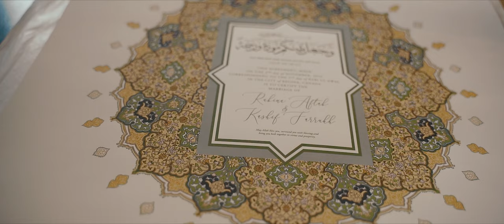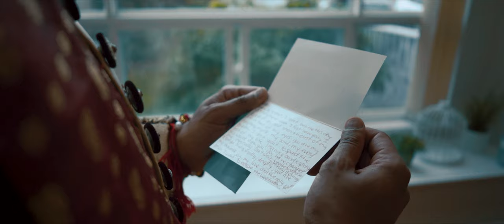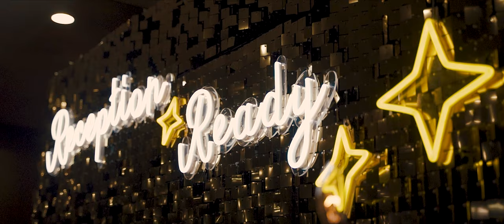Kash & Rubina | Next Day Edit | 4k | Alpha Video & Photography | Destination Wedding Vancouver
Alpha Video & Photography
Filmed by- @ishu.sharma26
Produced by Kuldip Parmar
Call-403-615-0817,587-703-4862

Wedding planner @Eternitymomentswedding

Nikkah
Venue @hotelsk
Decor @creativetouchwd
Desert cart @oh.so.pretty.luxury.carts
Deserts @somethingsweetbyfadiah
Makeup and hair @shen_mua
Bridal outfit @mariabofficial
Mehndi
Venue @dhaliwalbanquethall
Decor @universaldecor
Makeup and hair @pristineallurestudio
Jewelry @ksuniquejewels
Mehndi tray @somara_henna_art
Henna @munirasmehndi
Baraat
Venue @swanesetevents
Decor @universaldecor
Bridal outfit @poojasboutique
Shoes @manoloblahnikhq
Jewelry @ksuniquejewels
Valima
Venue @ariabanquet
Decor @universaldecor
Bridal outfit @poojasboutique
Jewelry @ksuniquejewels